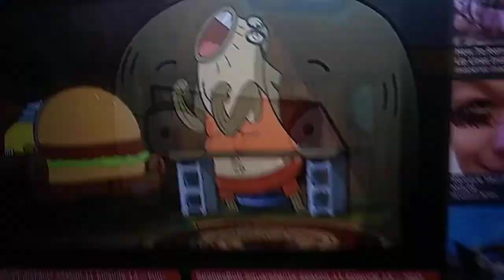Priscilla And His Bubble Bass's Mother by Stephanie Lynn Robinson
SpongeBob SquarePants: Moving Bubble Bass
Freaktown: Tinkle Taylor, Soldier Spy